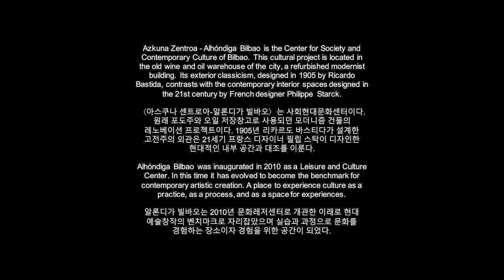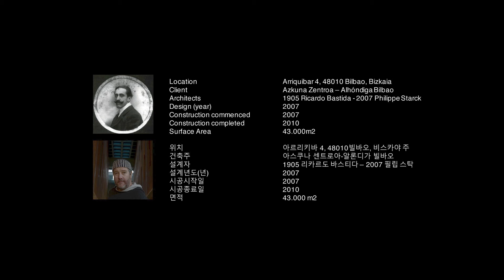게스트시티전 | 디지털 작품 | 빌바오 | "아스쿠나 센트로아 알론디가 사회현대문화센터"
크로스X상영회ㅣ디지털 작품 | 빌바오 | "아스쿠나 센트로아 알론디가 사회현대문화센터"
CROSSxSCREENINGSㅣDigital Works - Guest Cities Exhibition
게스트시티전
Guest Cities Exhibition
2021년 10월 6일~10월 27일
매주 수요일 전시장, 온라인 동시공개
크로스 상영회는 각 전시의 디지털 콘텐츠를 상영하는 프로그램입니다. 작가의 영상 작품, 포럼, 아티스트 토크, 인터뷰 등 다양한 영상 콘텐츠를 전시 별로 만나실 수 있는 크로스 상영회는 전시 별로 일정에 따라 만나보실 수 있습니다.
게스트시티전 영상은 동대문디자인플라자(DDP) 배움터 전시장 2층 아레나 공간에서 매주 수요일에 현장 관람하실 수 있으며, 온라인에서는 같은 날 오전 10시에 공개됩니다.
게스트시티전 영상에서는 게스트시티 포럼과 참여 작가들의 영상 작품을 보실 수 있습니다. 세계 각국의 건축가와 도시정부가 추진하는 도시계획과 비전에 대해 자세히 알아보세요.
2021 서울도시건축비엔날레의 게스트시티전은 서울도시건축전시관에서 사전 예약을 통해 무료로 관람하실 수 있습니다. 여러분의 많은 관심 부탁드립니다.
📍 전시장소
서울도시건축전시관
📌 전시 기간 정보
2021년 9월 16일(목) ~ 2021년 10월 31일(일)
10:00 – 18:00 (*18시 퇴장)
매주 월요일 휴관
📌 공공서비스예약 링크
(*코로나 방역을 위해 관람 인원 관리를 위하여 무료 전시는 서울시 공공서비스예약 시스템 (yeyak.seoul.go.kr)을 통해 관람 예약을 하여야 하며 미예약 잔여분에 한해 현장 입장(선착순)이 가능합니다.)